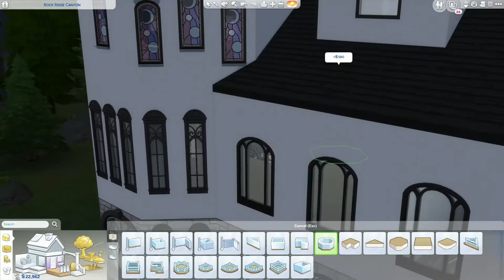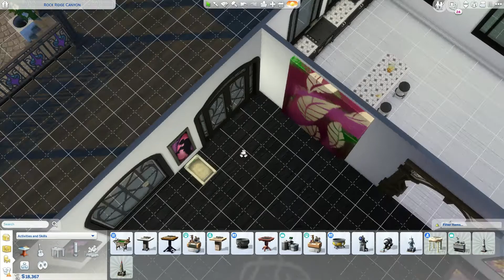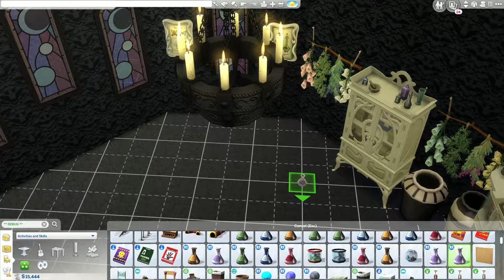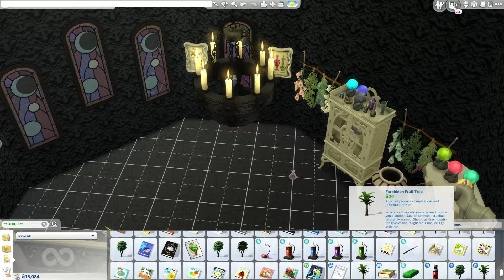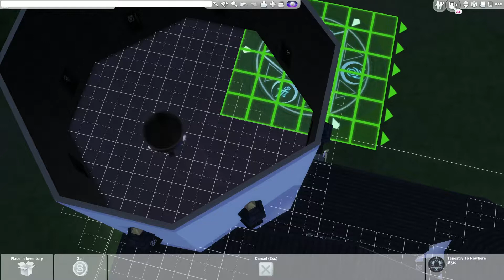SIMS 4 Realm of Magic Part 34 - Roofs, towers and Hope is bugged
Fixing roofs and building towers. Hope is bugged and can't brew a new immortality potion. I read about it and I am not the first to get this bug apparently.